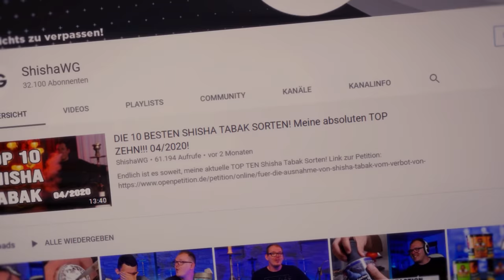The Hookah Hanzo - 150€ 4-Schlauch-Shisha im Komplettset!